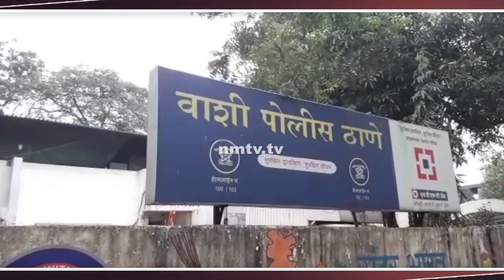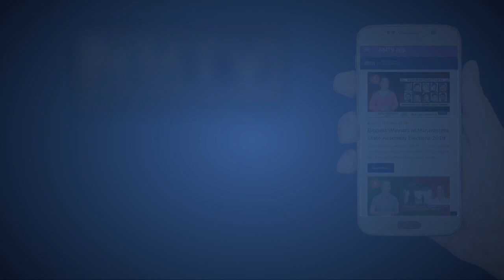Pedestrian killed in fatal crash of a mini-bus in Navi Mumbai